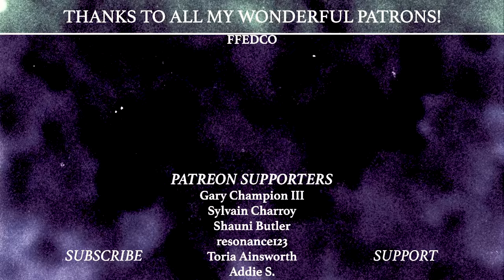Main Theme // Garth Marenghi's Darkplace [Synthwave Cover]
Theme based on melodies originally whistled by Garth Marenghi.

Huge thanks to executive producer FFEDCO for commissioning this cover. It was even more fun than I expected it to be, which is saying something because I was super excited to do this one! I hope you enjoy it and enjoy this journey into my Darkplace.

If you are interested in being an executive producer and finally getting your request covered, message me on one of the many platforms you can find me and we can discuss it!